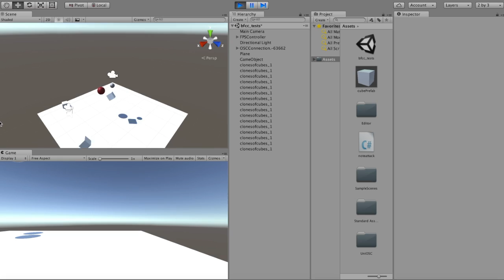Example 3. Using Spectral Flux to Determine Rigidbody Attributes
In this example, spectral flux values are scaled and mapped to determine the mass and drag of each individual sound object within the virtual performance environment. Data is captured and sent over open‐sound control (OSC) to control Unity parameters using a C# script.